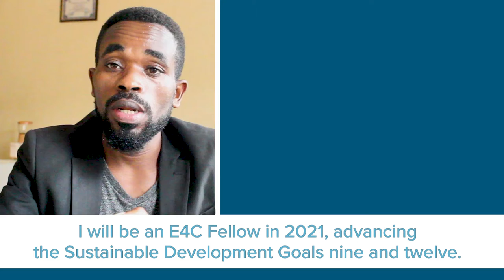Simeon Bunani - E4C 2021 Fellow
We welcome Simeon Bunani, one of our 2021 Fellows who will be working with EarthEnable. He is passionate about achieving community wellbeing, self-reliance and peacebuilding through architecture, and hopes to use the skills he will acquire during the Fellowship to provide positive solutions to problems faced by communities in Rwanda and around the world.